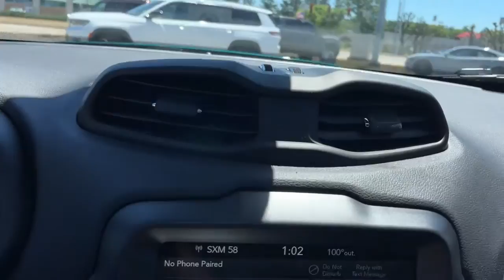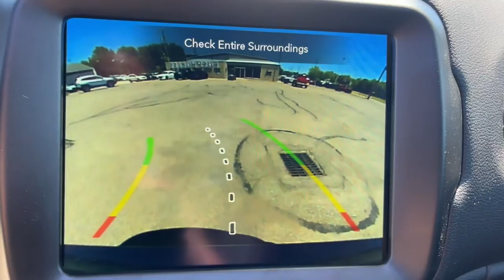2022 Jeep Renegade Muncie, Anderson, Fishers, Noblesville, IN Newcastle 2222900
Bikini Metallic Clearcoat New 2022 Jeep Renegade available in Newcastle,